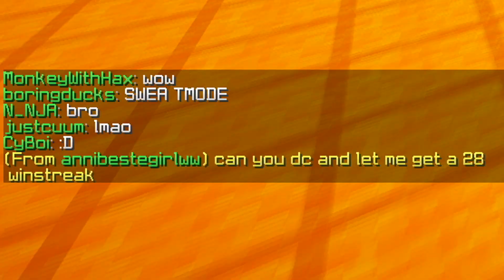"can you dc please"